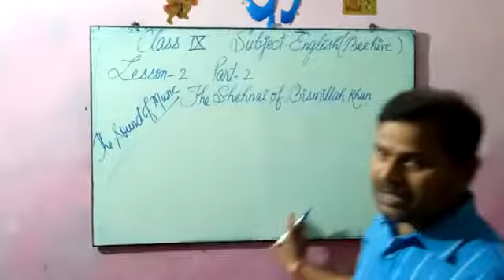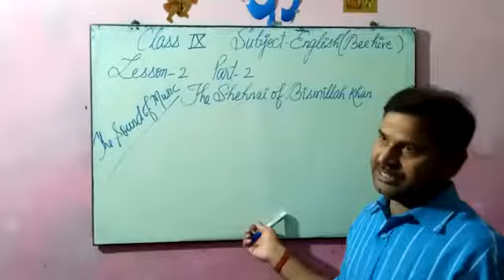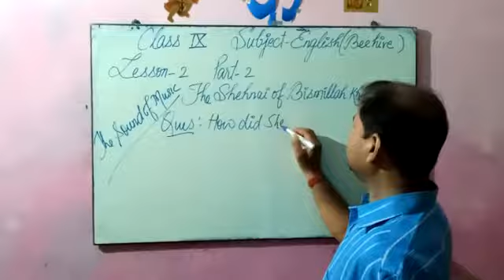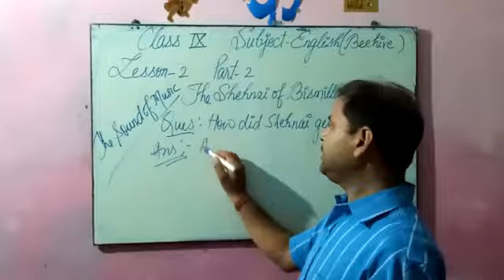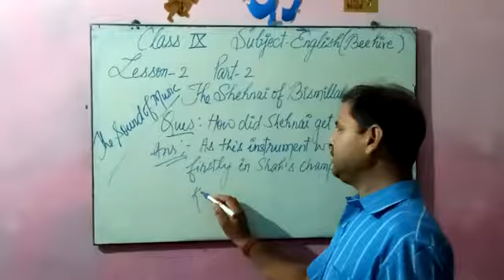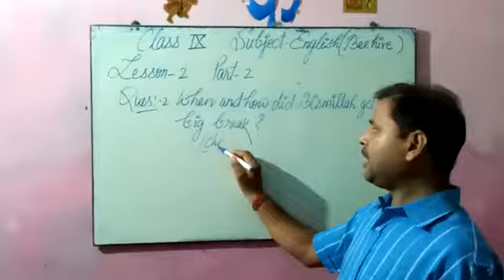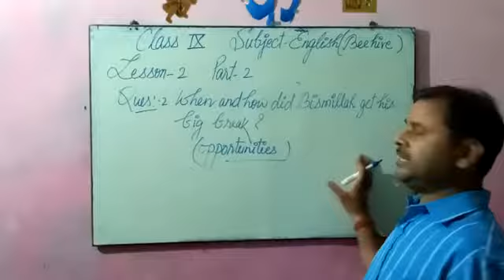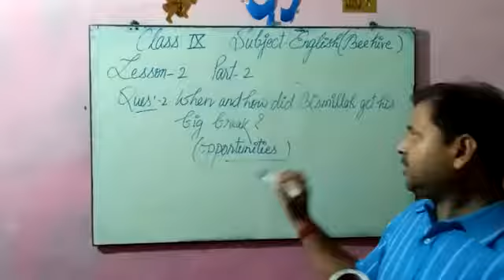Class:-9th English Literature [Beehive{Chapter:-2(The Shehnai of Bismillah khan)}]26/8/2020.